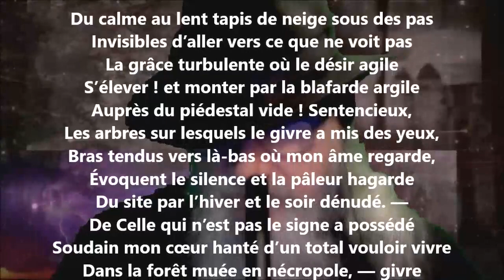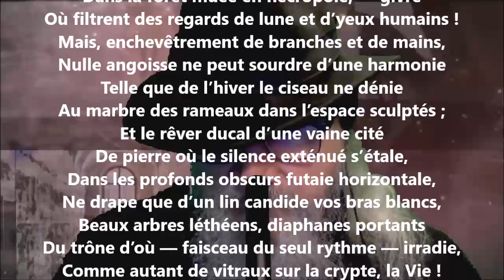Suite sur l’automne III - Jean Royère lu par Yvon Jean